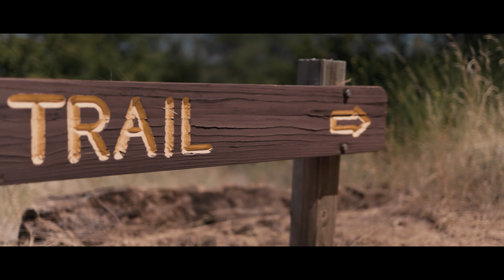Wind in the Trees | Canon R6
A short nature film I shot in clog 3 on the Canon R6.